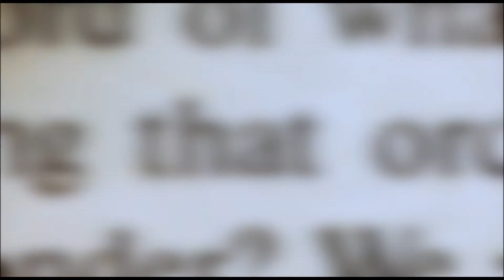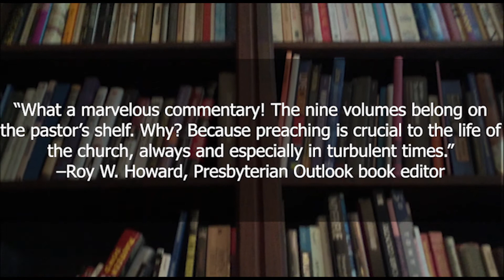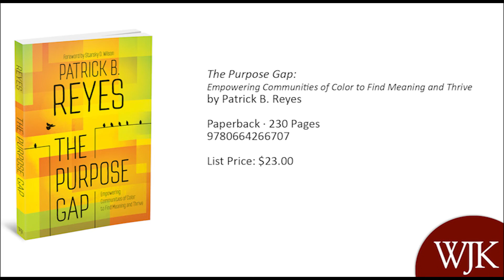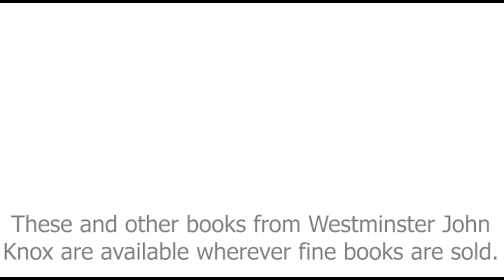New & Upcoming Books for Church Leaders from WJK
Here are some of the new books for church leadership and pastoral ministry that Westminster John Knox Press has published.

Sign up for savings, news, and updates from the PC(USA) Store